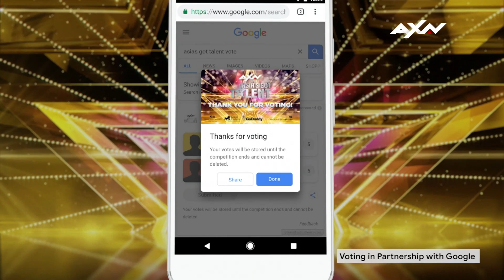Learn How To Vote For Your Favorite Acts! | Asia's Got Talent 2019 on AXN Asia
AsiasGotTalent Semi-Finals are just a week away, where YOU can be the judge!